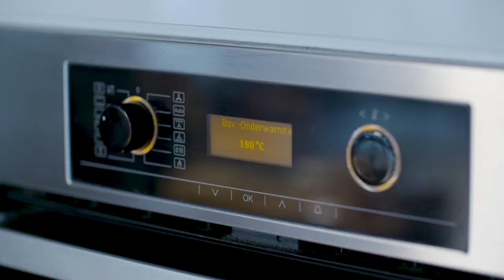Familie De Roo - Wintersport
In de 1e aflevering van Emmi Kaasfondü komt familie De Roo terug van wintersport. Zoon Martijn ging niet mee, zou hij zich gedragen hebben? Dat én het lekkerste recept voor kaasbroodjes met ham zie je in de deze aflevering!